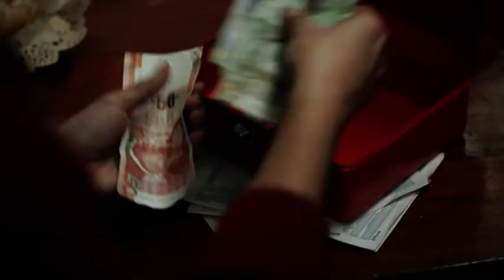Porque Hoy es Sábado con Andrés (Sábado 30 de Noviembre de 2019) - Parte 4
Porque Hoy es Sábado con Andrés - Sábado 30 de Noviembre de 2019

Seguir a Andrés Hurtado!